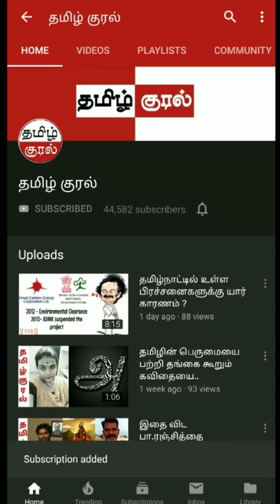வெள்ளை படுதலுக்கு அருமருந்து???